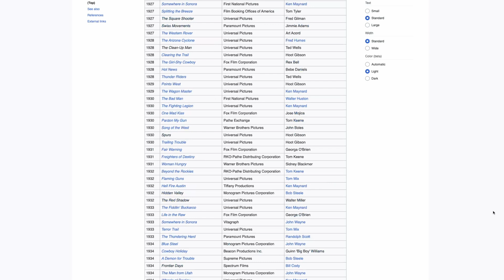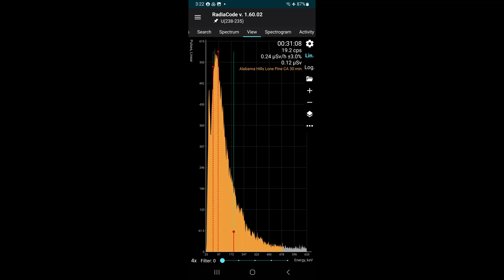This Famous Film and TV Location is Radioactive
Alabama Hills is a rocky camping area near Lone Pine, California. I was surprised to find on a recent visit to the area that it was radioactive enough to set off the alarm on my radiation detector.

(Gamma Radiation Tier)
Ryder276
Craig  Robinson
Scooter
JOHN LOBBAN Creative
Dale & Kristy Taylor
Paul Rohrbaugh
Jeremy Mattern
James Lawrie
I tried it at home
Gregory Horine
Jelly
Steve Bradshaw
Tore Christian Michaelsen
Brennen Boyer
Matt Pickering
Kyndall Taylor

If you want to pickup a Radiacode 102 or 103 use the

Camera Used in this video:
Sony A7S3
Sony A7R5 Timelapse

Lens Used:
Sony 16-35mm f2.8

Drone Used:

Variable ND Used

Wireless Mic Used

Looking for something radioactive or one of the t-shirts I wear in my videos? Check out uraniumstore.com